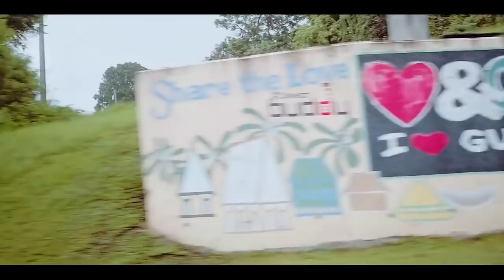Guam Liberation Anniversary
On July 21, 1944, the 3rd Marine Division launched an amphibious assault to liberate and recapture Guam during World War II. On July 21, 2018, Guam celebrated their 74th Liberation Day parade. The Division Color Guard and III Marine Expeditionary Force Band participate annually in the parade and Liberation Day festivities with the local Chamorros.